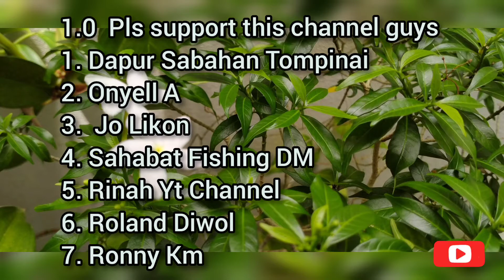Yummy Noodles By Angela ( Promosi channel Rakan)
Mudah disediakan, Enak di makan..😀😀👍